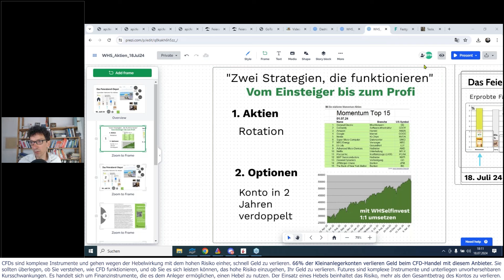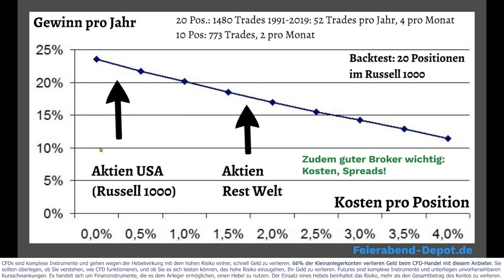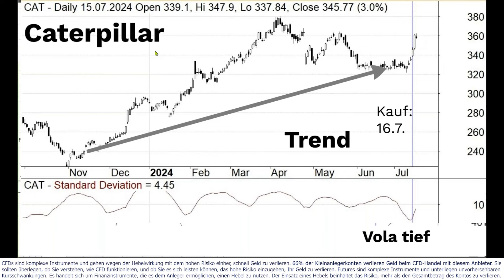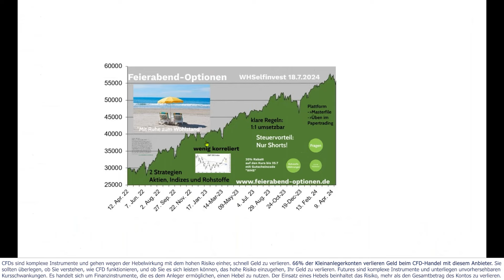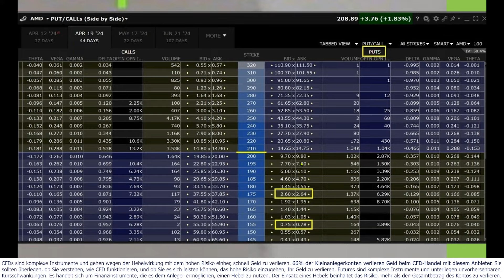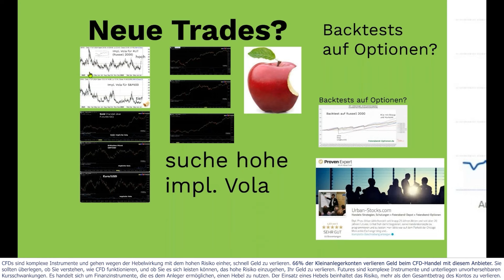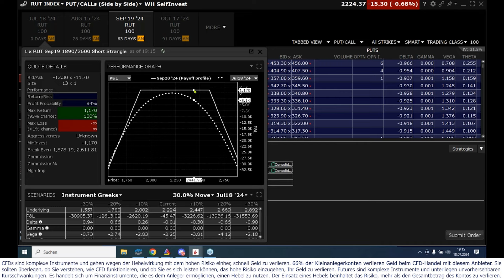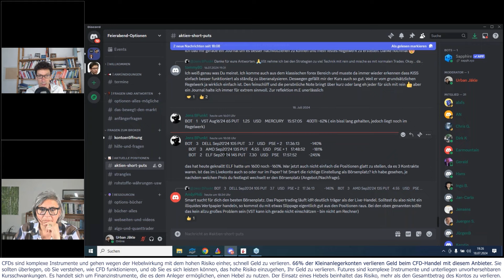Plötzlich Rückgänge 🐻: 2 Strategien für Aktien und Optionen - Webinar vom 18.7.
Sie lernen im Paper-Trading Modus meine Strategien 1:1 umzusetzen. Der Kurs beinhaltet zudem 3 kostenlose Webinare als Begleitung sowie eine discord-Gruppe (neu!).
Inhalte des Kurses:
Angebot Feierabend-Depot, einen Monat für 1 Euro testen, Angebot gültig bis zum 25.7.24: ✅
Weitere Monate 39 Euro statt 49 Euro, monatlich kündbar

(mit Ihrer Kontoeröffnung unterstützen Sie mich)

0:00 Einleitung
4:34 Erfolgreiche Faktoren für Aktien
8:07 Umsetzung am PC
10:13 Gute Parameter für Momentum-Aktien
15:02 Guter Stopp
16:07 Niedrige Schwankungen
17:40 Aktuelle Positionen
26:40 Fragen
34:24 Optionsstrategien
36:14 Equitykurve
38:44 Versicherungsgedanke
39:32 Gute Quellen: Tastytrades
41:12 Bestes Buch zu Optionen: Julia Spina
42:40 Drei Faktoren für erfolgreichen Optionshandel
43:47 Zeitwertverfall
45:23 Implizite Volatilität
46:35 Backtests für Optionen
48:20 Aktuelle Märkte: Russell 2000 vs S&P500
51:33 Gold
56:06 Optionen auf Aktien: Earnings vermeiden
58:14 Live Trading: Gold-Strangle aufsetzen
1:03:27 Russell 2000 Strangle
1:05:06 Risikoprofil des Trades
1:07:47 Tägliche Arbeit
1:08:30 Fragen zu Optionen

Die bereitgestellten Informationen und Daten dienen ausschließlich Informationszwecken. Es stellt keine Aufforderung zum Kauf oder Verkauf irgendeines Wertpapiers oder eines Derivates dar. Der Kauf von Aktien, Optionen und Derivaten ist mit hohen Risiken behaftet.